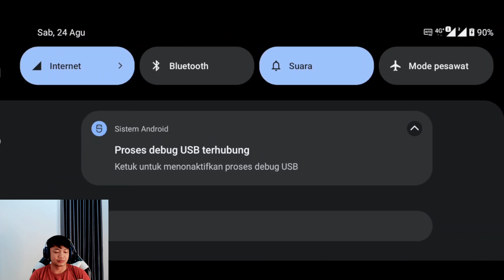Baxia hyper numpang menang - mobile legend